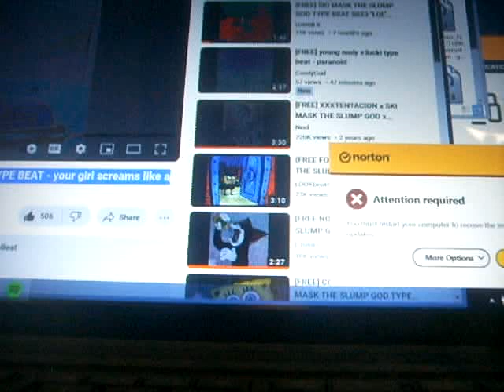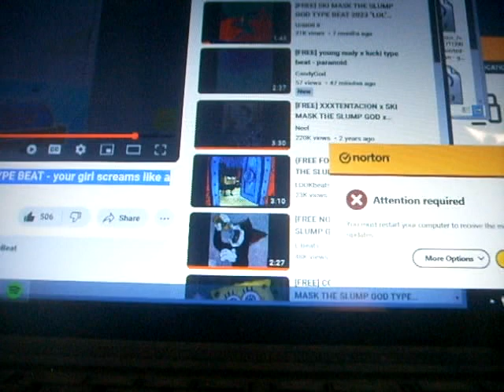Dub itdown - beam me up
[FREE] DA BABY x SKI MASK THE SLUMP GOD TYPE BEAT - your girl screams like a vacuum cleaner.